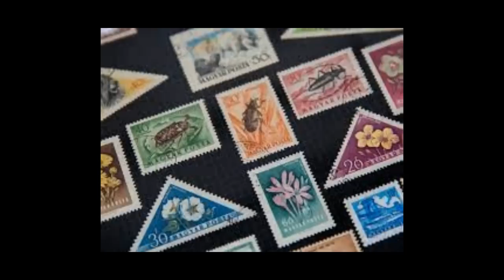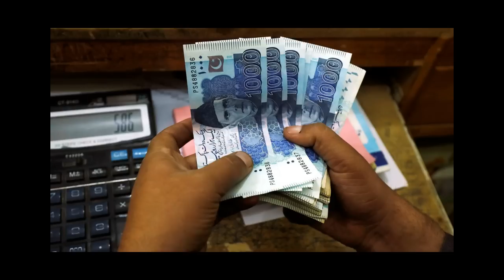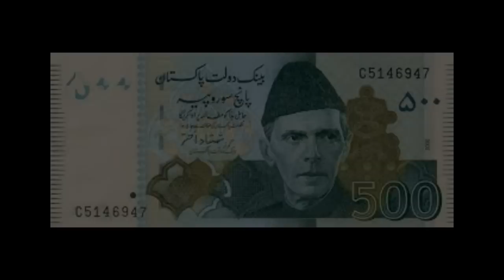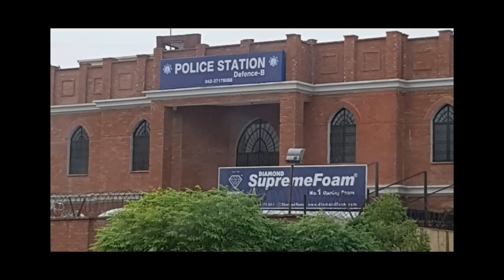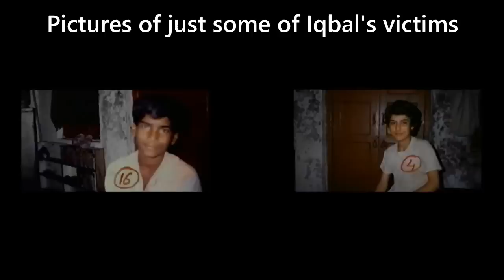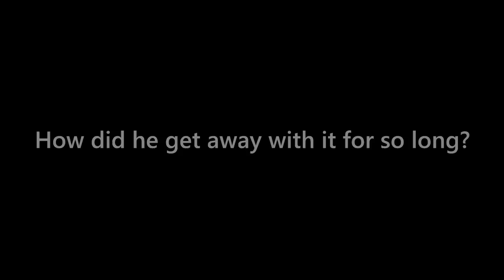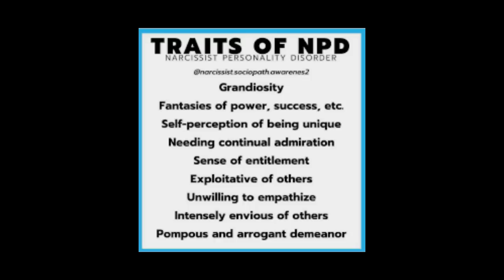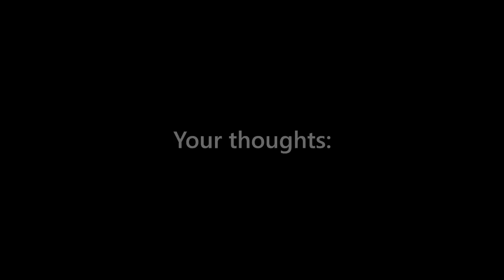The Horrific Crimes of Javed Iqbal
Javed Iqbal was a Pakistani serial killer, paedophile and child rapist who claimed to have killed 100 boys between the ages of 6 to 16 years old over a 12 month period in 1998 and 1999. He strangled his victims and then dissolved their bodies in acid. His self-proclaimed kill count makes him one of the most prolific serial killers in history.